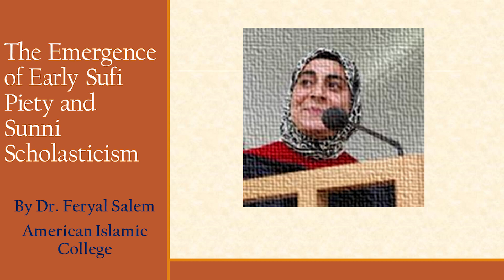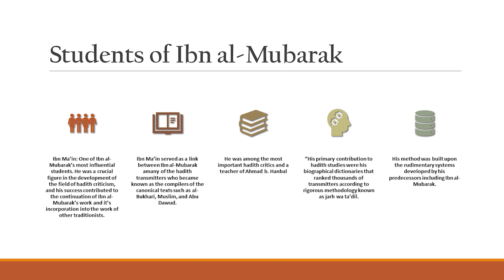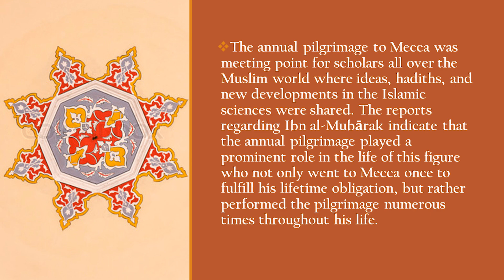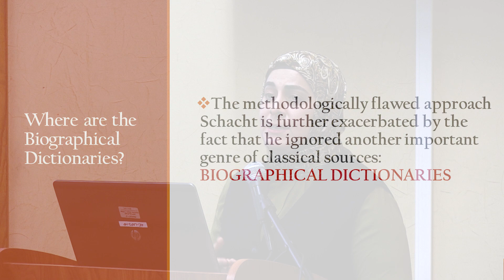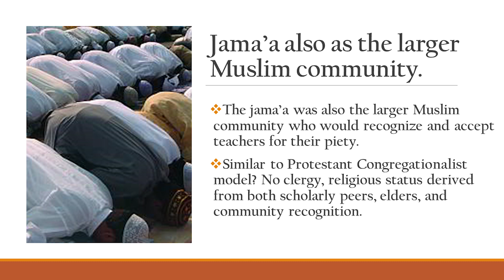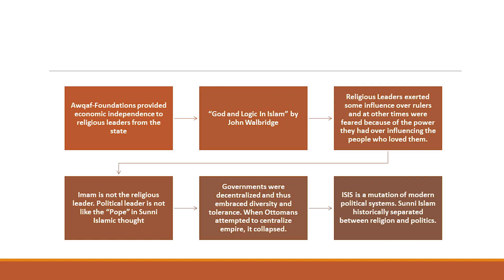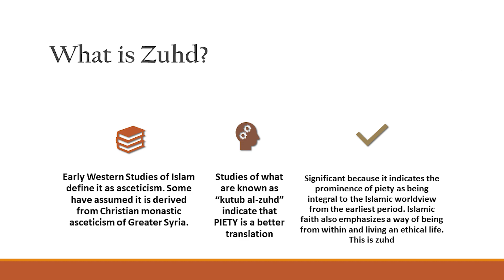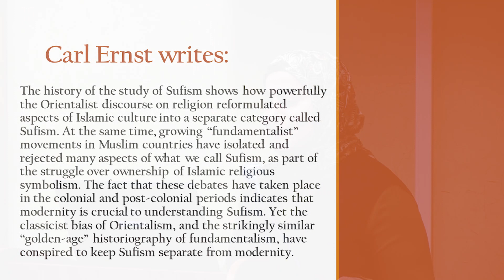The Emergence of Early Sufi Piety and Sunni Scholasticism: Abdullah b. al-Mubarak | Feryal Salem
On Tuesday February 12, 2019,  Dr. Feryal Salem of American Islamic College presented a lecture on her book "The Emergence of Early Sufi Piety and Sunni Scholasticism: Abdullah b. al-Mubarak and the Formation of Sunni Identity in the Second Islamic Century." She explained that in the figure of ʿAbdallāh b. al-Mubārak (118-181/736-797), we find a paragon of the fields of ḥadīth, zuhd, and jihād, as attested to by the large number of references to him in the classical Islamic texts. His superior rank as a ḥadīth transmitter earned him the title “commander of the faithful” in ḥadīth.

He contributed to Islamic law at its early phases of development, practiced jihād, composed poetry, and participated in various theological discussions. In addition, Ibn al-Mubārak was a pioneer in writing on piety and was later regarded by many mystics as one of the earliest figures of Sufism. Ibn al-Mubārak’s position during the formative period of Islamic thought illustrates the unique evolution of zuhd, ḥadīth, and jihād; these form a junction in the biography of Ibn al-Mubārak in a way that distinctively illuminates the second/eighth-century dynamics of nascent Sunnī identity. Furthermore, Ibn al-Mubārak’s status as a fighter and pious figure of the Late Antique period revealed a great deal about the complex relationship between the early Muslim community and the religiously diverse setting which it inhabited.

This critical and comprehensive lecture on ʿAbdallāh b. al-Mubārak situated him within the larger context of the social and religious milieu of Late Antiquity. This talk also explored the formation of Sunnī identity in the second Islamic century and demonstrated the way in which it manifested itself through networks of pious scholars who defined, preserved, and passed on what they understood to be normative Islamic practice and beliefs from one generation of Muslim intellectuals to another.